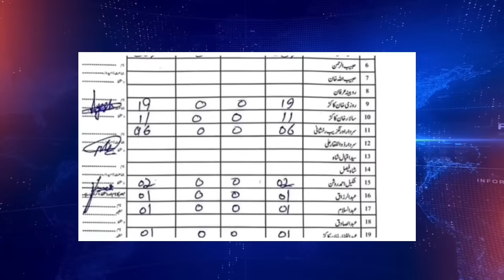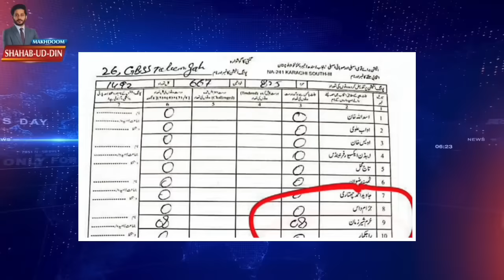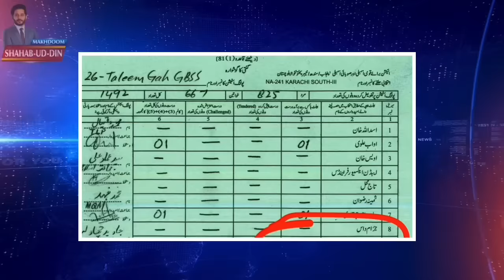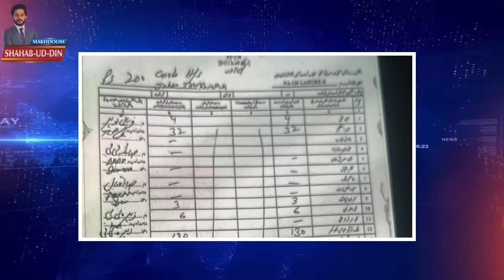Big Surprise For Shehbaz &Maryam Nawaz By Election Commission In Farm 45 |Imran Khan | Shahab Ud Din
Big Surprise For Shehbaz &Maryam Nawaz By Election Commission In Farm 45 |Imran Khan | Makhdoom Shahab Ud Din